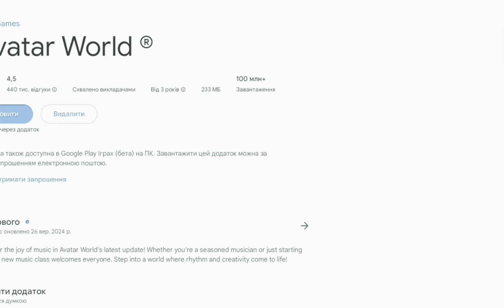NEW UPDATE MUSIC CLASS 🎻🎸 AVATAR WORLD